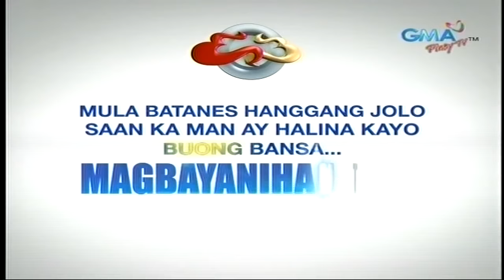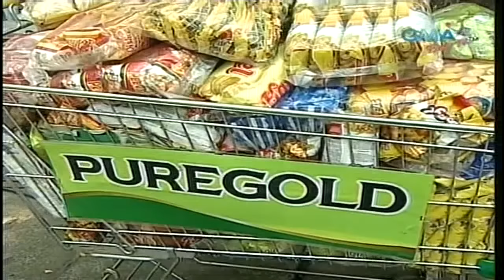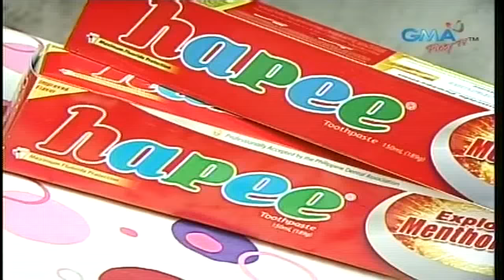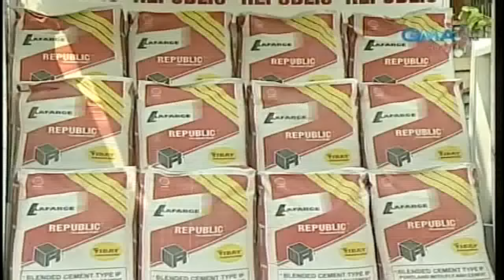Juan For All, All For Juan 04/30/15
Detps:// Juan for All, All for Juan: Bayanihan of d' Pipol (One for All, All for One) Dubbed by .